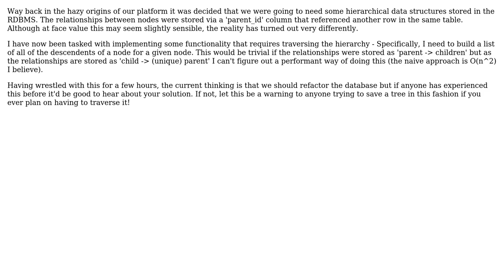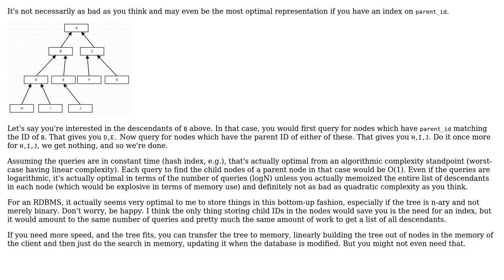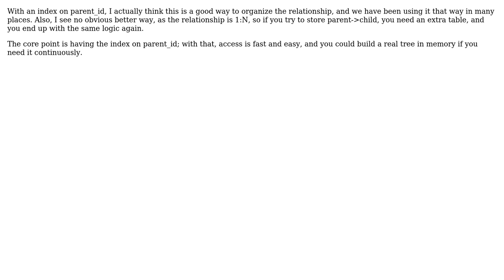Software Engineering: Retrieving an incorrectly stored tree data structure (3 Solutions!!)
Software Engineering: Retrieving an incorrectly stored tree data structure

With thanks & praise to God, and with thanks to the many people who have made this project possible! | Content (except music & images) licensed under CC BY-SA | Music | Images & others | With thanks to user Michael Green user HJCee user ChrisF user Aganju and the Stack Exchange Network Trademarks are property of their respective owners. You are responsible for your own actions.